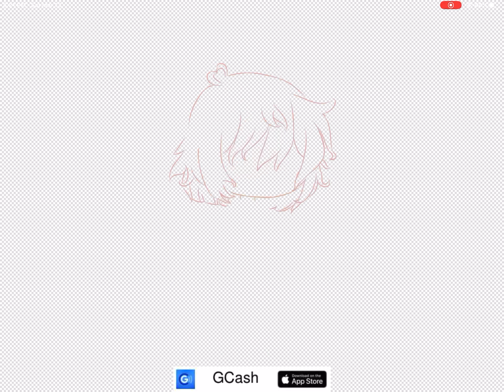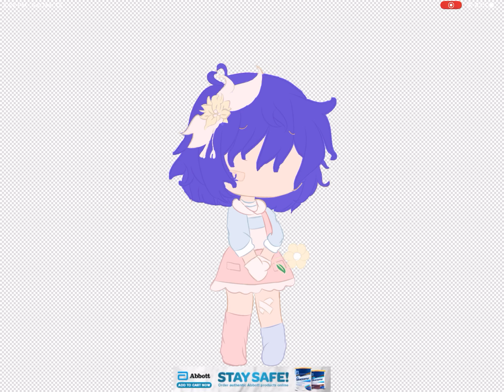Gift for:Xerin Asui []Gacha club[]